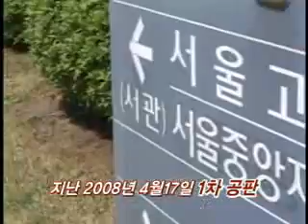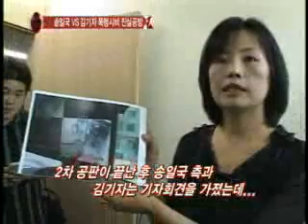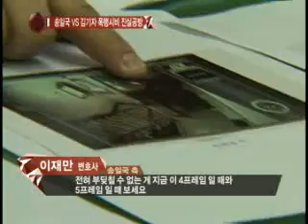女記者事件報導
女記者事件報導080512